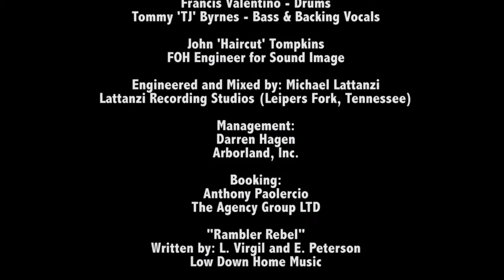HELLBOUND GLORY | "Rambler Rebel" | Live From Nashville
Performed and Recorded: Bridgestone Arena, Nashville, TN 2.15.13
Performed by Hellbound Glory
"Rambler Rebel" written by L. Virgil & E. Peterson

"The Feud" COMING SOON!
"Showin' Off Sure Is Fun" COMING SOON!
"Repo Man Medley" COMING SOON!

Hellbound Glory:
Leroy Virgil - Vocals & Guitar
Eric 'Rico' Peterson - Lap Steel & Backing Vocals
Nick 'NASCAR' Swimley - Lead Guitar
Francis Valentino - Drums
Tommy 'TJ' Byrnes - Bass & Backing Vocals

John 'Haircut' Tompkins
FOH Engineer for Sound Image

Engineered and Mixed by: Michael Lattanzi
Lattanzi Recording Studios (Leipers Fork, Tennessee)

Management:
Darren Hagen
Arborland, Inc.

Booking:
Anthony Paolercio
The Agency Group LTD

Special Thanks:
Kid Rock
The Twisted Brown Trucker Band
Buckcherry
The Rebel Soul Tour Crew
Tommy Byrnes Sr.
The Lattanzi's
Mike Adams
Jimmy Stratton
Rusty Knuckles Music
The Hellbound Glory Fans, Family, & Scumbags